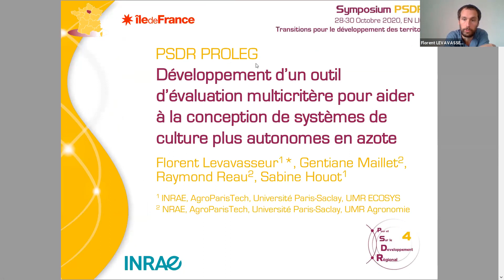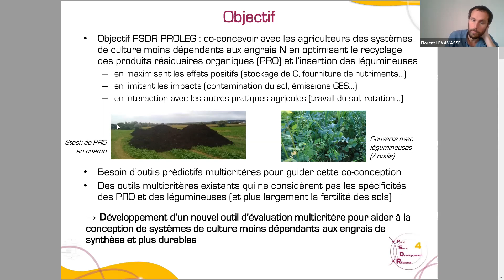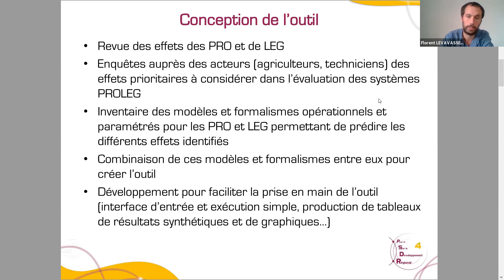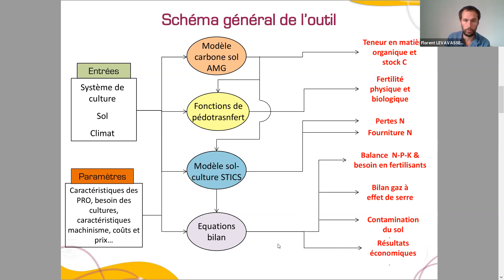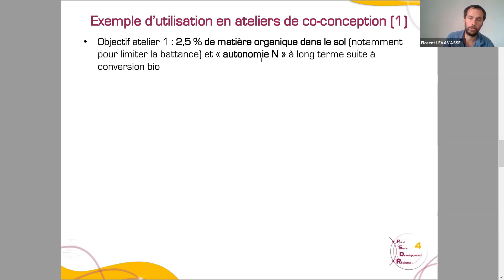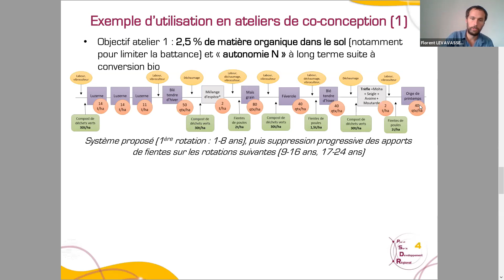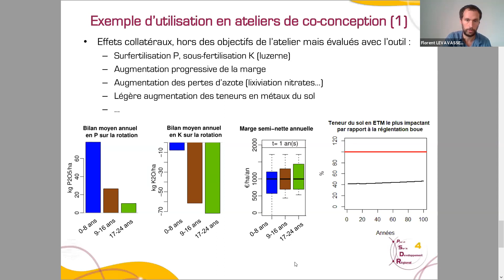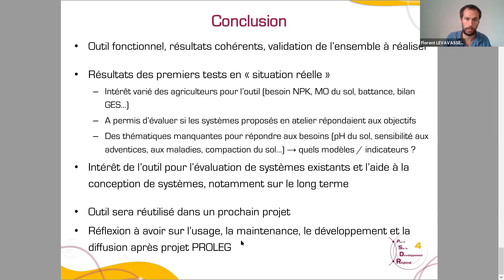PSDR PROLEG : Un outil d'évaluation multicritère pour aider à la conception de systèmes de culture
Présentation de Florent LEVAVASSEUR lors de l'atelier "Résilience des Systèmes Forestiers et Ressources naturelles - Produire des outils utiles à l'action à partir des connaissances nouvelles" du Symposium PSDR4 le 30 octobre 2020